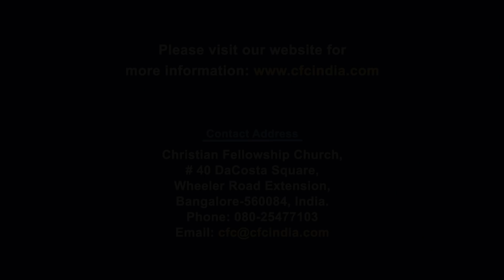Do Not Stumble The Children - Zac Poonen